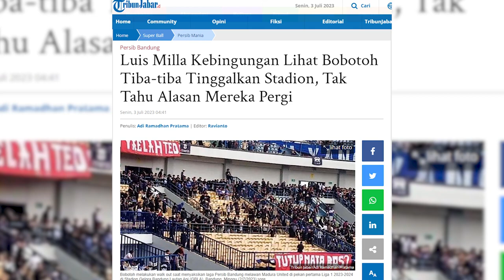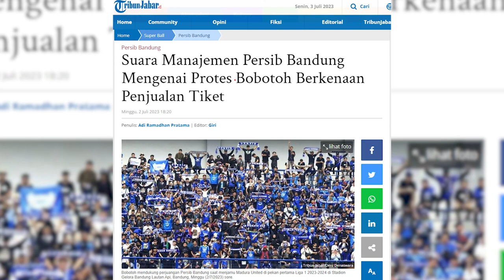Penyebab Bobotoh Walk Out di Laga Persib Bandung vs MU, Ternyata Gara-gara Ini | PERSIB UPDATE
Host: Rheina, Riswan, Ginanjar
MCR: ARA, Didin
Cameraman: Danile AD
Video Editor: Imam